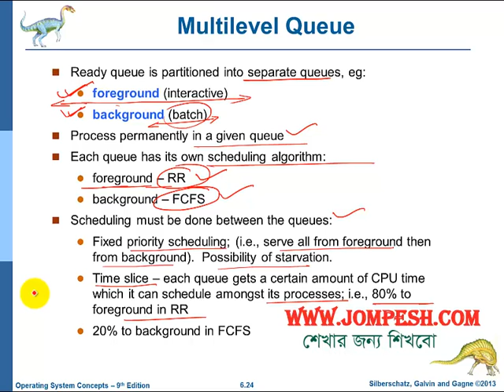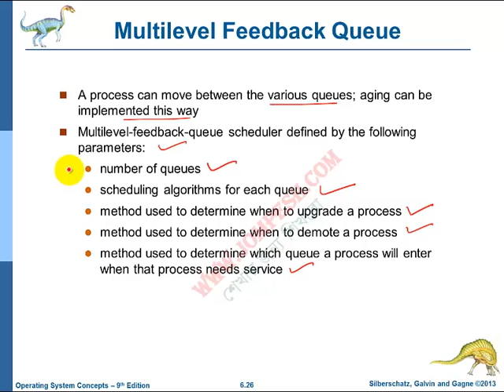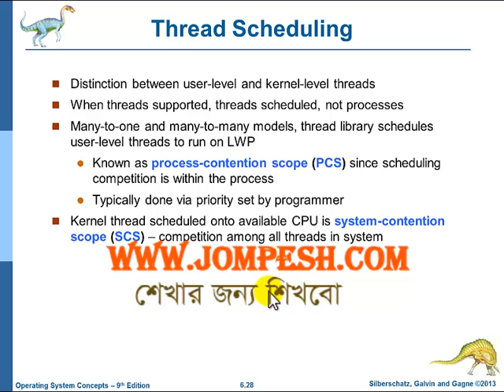১৯. অপারেটিং সিস্টেম: CPU শিডিউলিং মাল্টিলেভেল কিউ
অপারেটিং সিস্টেম সম্পর্কিত টিউটোরিয়াল বাংলায়। এই ভিডিওতে CPU শিডিউলিং মাল্টিলেভেল কিউ নিয়ে আলোচনা করা হয়েছে। আমাদের অন্যান্য ভিডিওগুলো দেখতে নিচের লিঙ্কে যান। আশা করি আমাদের এই চেষ্টা আপনাদের উপকারে আসবে।